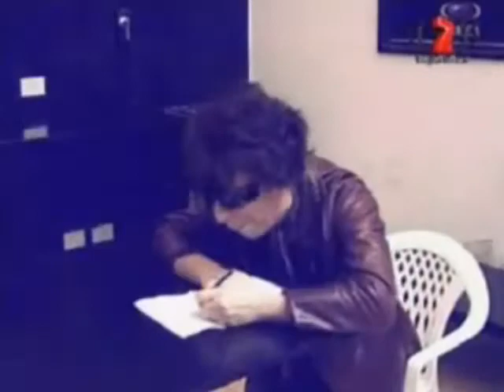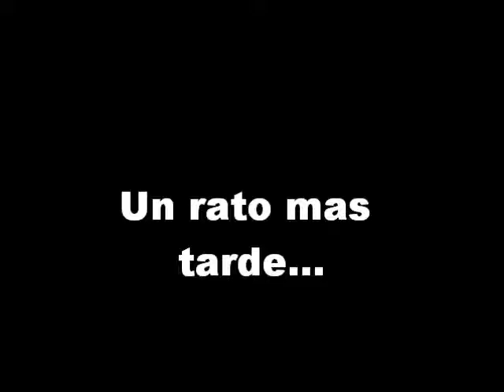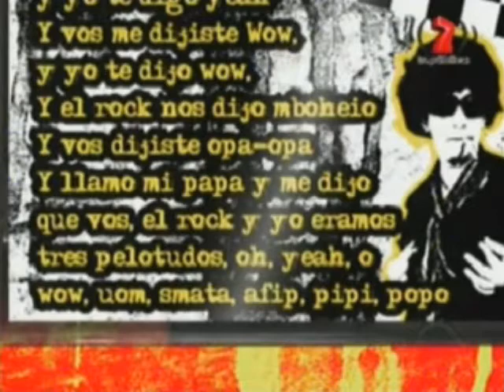Peter Capusoto-Pomelo!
EL ROCK AND ROLL LOCO EL ROCK AND ROLLLLL LOOOOCOOO